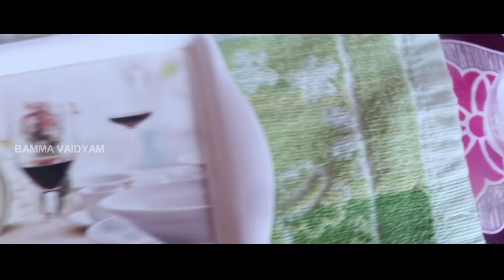మీ జిడ్డు ముఖాన్ని అందంగా చేసే బామ్మచిట్కా | Get Rid of Oily Skin Naturally | Bamma Vaidyam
Hai Welcome To Bammavaidyam Youtube Channel
Bamma vaidyam channel is for alot of things like HealthTips BeautyTips,weight loss tips,belly fat loss,beauty benefits,home remedies,haircare tips,natural tips,and to get beautiful& fairskin,instant weightloss tips and diet plans and much more.This Is Also How To Reduce So Many HealthProblems , To Cure Your Home made Things..